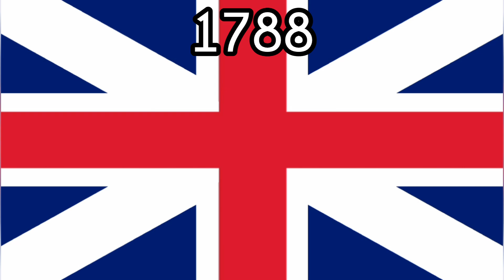Norfolk Island Historical Flags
Island Territory in the Pacific Ocean, administrated by Australia and with capital in Kingston.